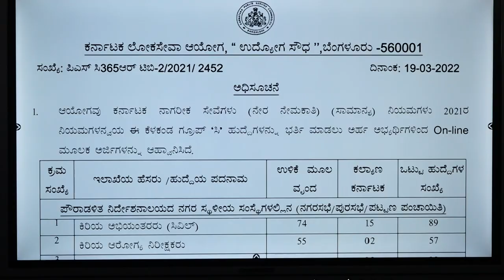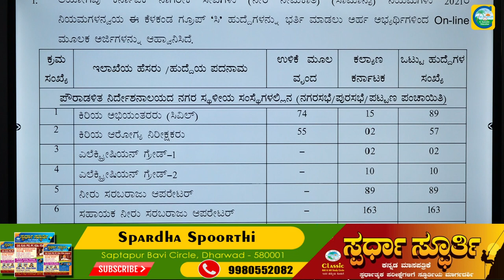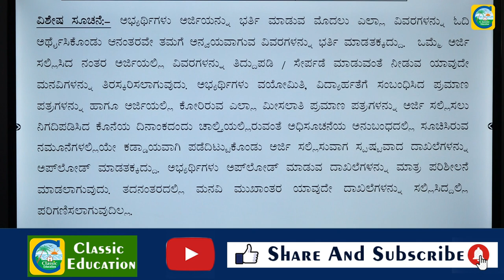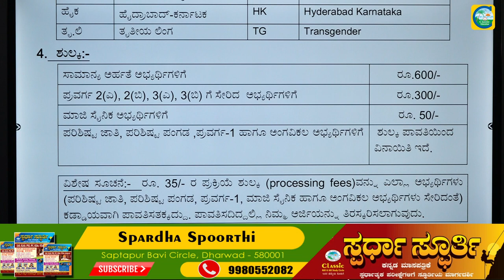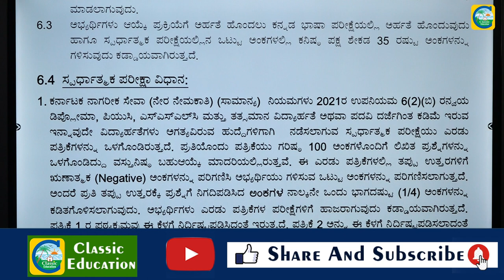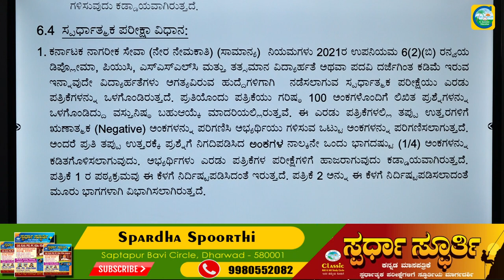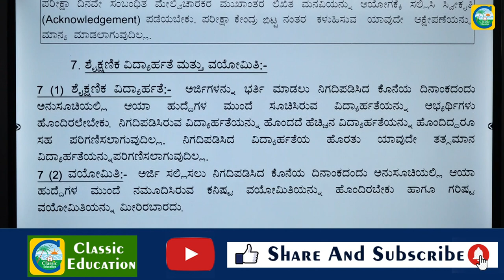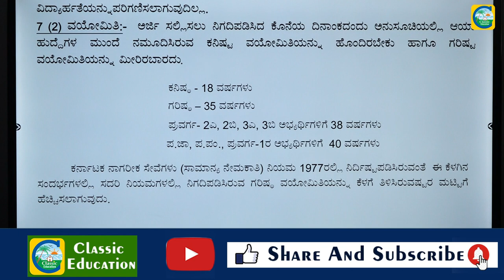KPSCಯಿಂದ 410 ವಿವಿಧ ಹುದ್ದೆಗಳಿಗೆ ಅರ್ಜಿ ಆಹ್ವಾನ||ಉದ್ಯೋಗ ವಾರ್ತೆ||Classic Education